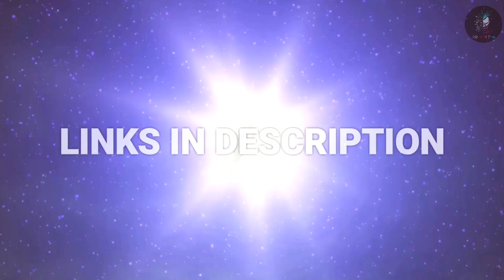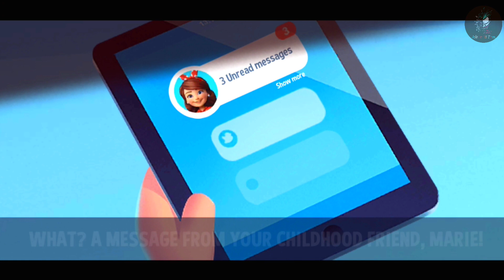TOP 10 NEW BEST GAMES FOR ANDROID & IOS 2021 | OFFLINE/ONLINE #21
SO I HAVE GOT YOU COVERED WITH THESE NEW EXCITING MOBILE GAMES OF THE WEEK .

TOP 10 BEST NEW GAMES FOR ANDROID AND IOS 2021 PART 3 | ONLINE/OFFLINE GAMES | HIGH GRAPHICS GAMES

LET'S BE FRIEND AND HAVE FUN : 😄

** CHECK OUT PREVIOUS CATEGORY LIST OF 2021 **

Track 1:  Joey Badass x J. Cole x JID Old School Type Beat "ARABIC" (Prod by DeboxBeats)